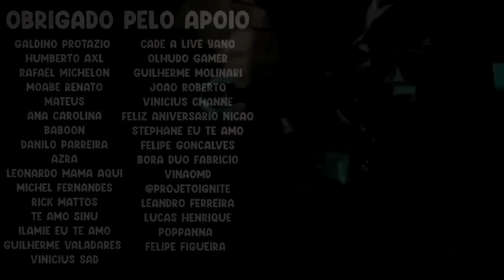ZUEIRA DA LOUD COM O BRANCE, CLOVÃO 1V9 , O KARMA DA SOLOQ (YODA) - RENECRODILO LEAGUE OF LEGENDS